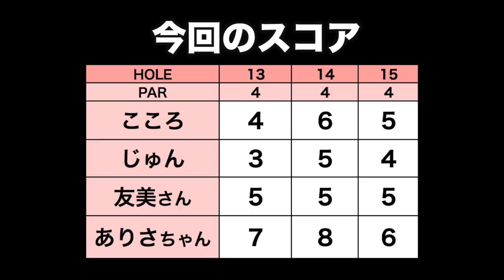ありさちゃんの得意な5Wで事件が！！